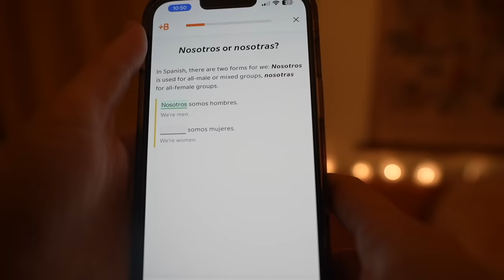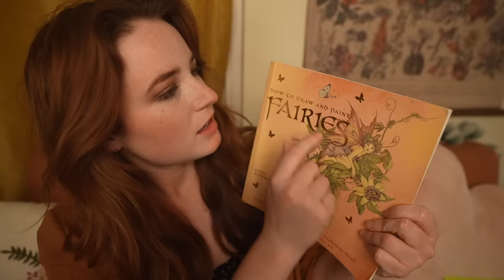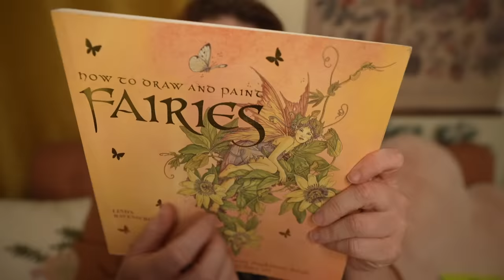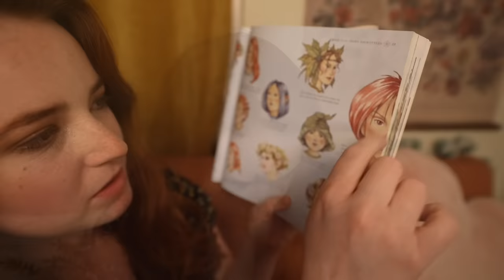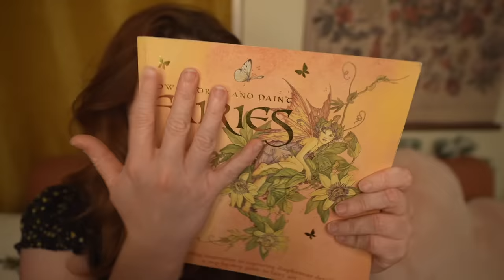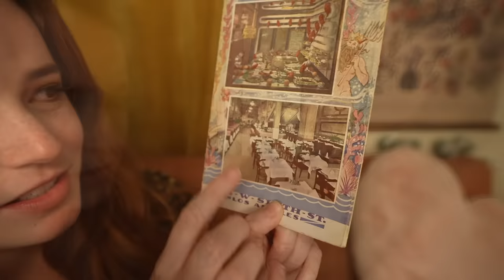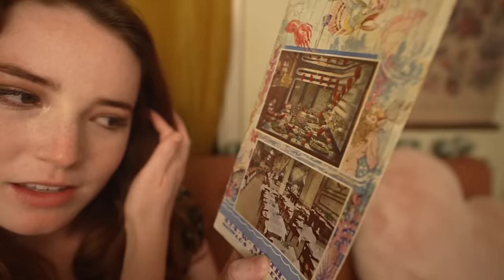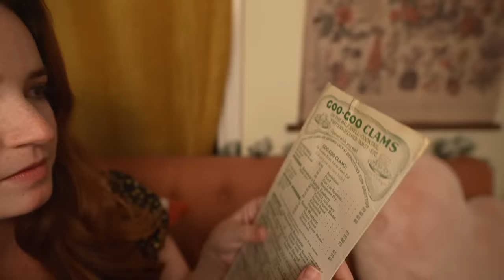ASMR Book Tapping, Tracing, Scratching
Start speaking a new language in 3 weeks with Babbel 🎉.